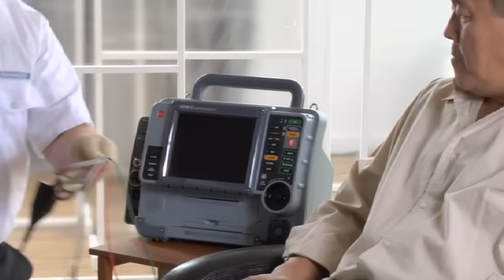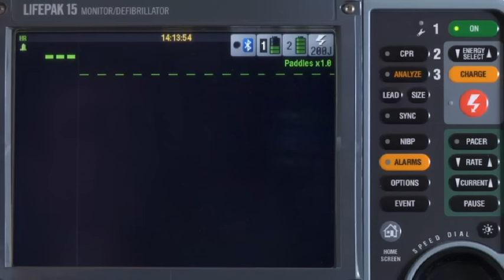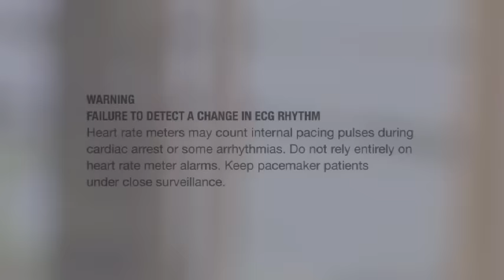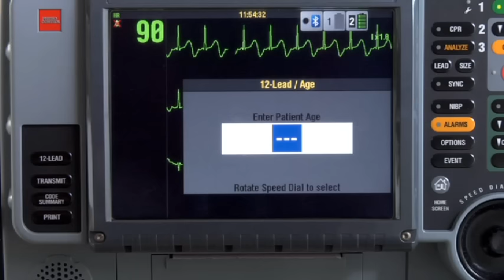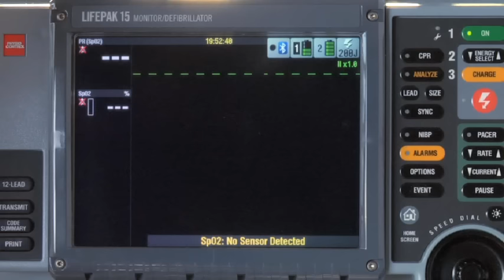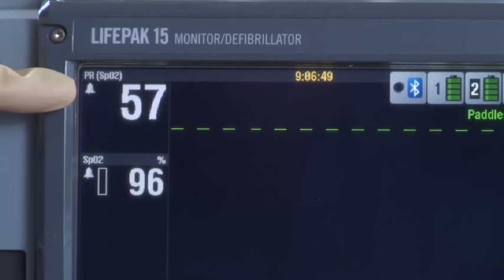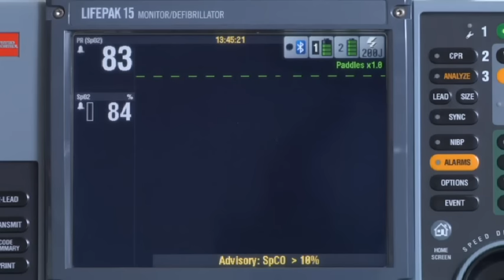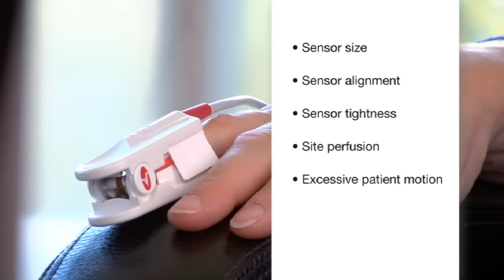LIFEPAK 15 Monitor/Defibrillator INSERVICE by Physio-Control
The LIFEPAK 15 monitor/defibrillator delivers…
Physio-Control defibrillators have set the standard for over 55 years, and the latest version of the LIFEPAK 15 monitor raises the bar. As our most advanced emergency response monitor/defibrillator, the LIFEPAK 15 device offers sophisticated clinical technologies and operational effectiveness with a rich array of features—like the most powerful escalating energy available (up to 360J), advanced monitoring parameters, and a completely upgradable platform. At the same time, it’s tough enough to stand up to your most challenging environments.

Advanced monitoring parameters…
With more monitoring capabilities than any other monitor/defibrillator, the 15 gives you EtCO2 with continuous waveform capture. Masimo Rainbow technology helps you detect hard-to-diagnose conditions and improve patient care with noninvasive monitoring of carbon monoxide, SpO2 and methemoglobin. In addition, the 15 now offers temperature monitoring—and like other data, you can transmit it to other systems, trend it, or display for post-event review in CODE-STATdata review software.

Advanced support for treating cardiac patients…
Not only can you easily acquire a pre-medication 12-lead ECG, you can also rely on the LIFEPAK 15 monitor/defibrillator to continuously monitor all 12 leads in the background and alert you to changes using the ST-Segment Trending feature. The 15 also works seamlessly with the web-based LIFENET System, so you can automatically share critical patient data with multiple patient care teams throughout a region in real time.

Full energy up to 360 joules, for every patient who needs it…
The LIFEPAK 15 monitor/defibrillator features 360J biphasic technology, which gives you the option of escalating your energy dose up to 360J for difficult-to-defibrillate patients. Why is this necessary? Recent studies have shown that refibrillation is common among VF cardiac arrest patients and that defibrillation of recurring episodes of VF is increasingly difficult. Another recent randomized controlled clinical trial shows the rate of VF termination was higher with an escalating higher energy regimen of 200J and over.

Proven CPR guidance and post event review…
The CPR Metronome in the LIFEPAK 15 monitor uses audible prompts to guide you without distracting vocal critique. A metronome has been a feature that has demonstrated to help you perform compressions and ventilations within the recommended range of the 2010 AHA Guidelines. Post-event review of CPR data and delivering feedback to the team has been shown to be effective in improving CPR quality in both hospital and out-of-hospital. And by transmitting code data directly to CODE-STAT Data Review software, QA/QI personnel can review CPR statistics and provide training and feedback where it is most needed.